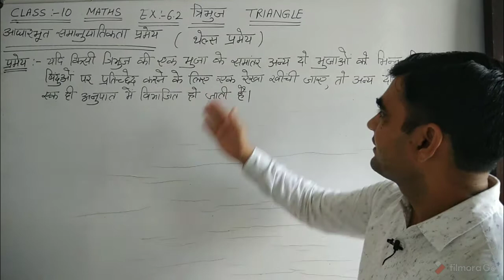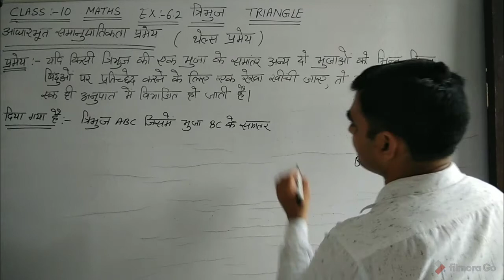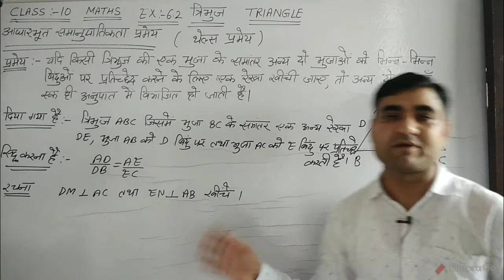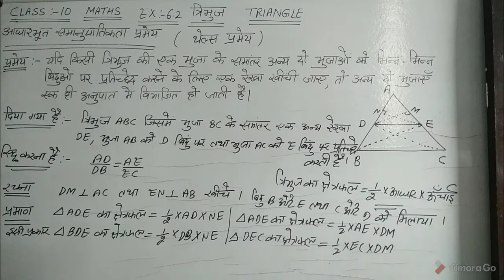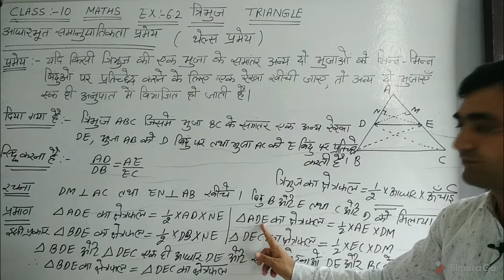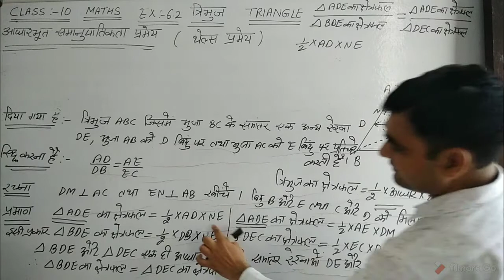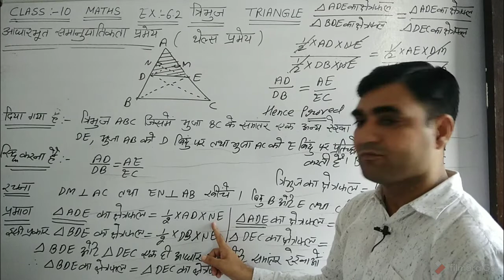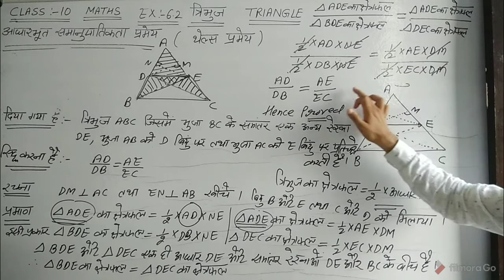CLASS-10 MATHS EX-6.2 NCERT || त्रिभुज || Thales Theorem ||आधारभूत समानुपातिकता प्रमेय ।।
Thales Theorem ||आधारभूत समानुपातिकता प्रमेय ।।